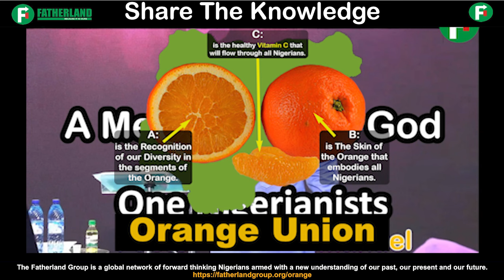Pastor Femi Emmanuel Preaches the Orange Union Gospel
"Orange Union" is a new facilitated arrangement of qualified-independence and autonomy of our original nations, that predated the creation of Nigeria, within a new union of shared sovereignty.
A Fatherland Production: *Share The Knowledge* Series